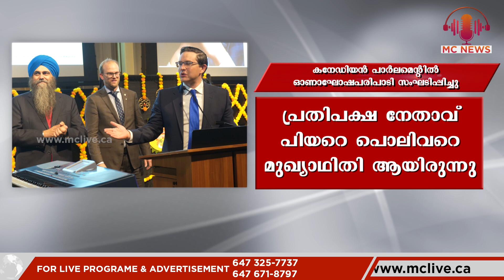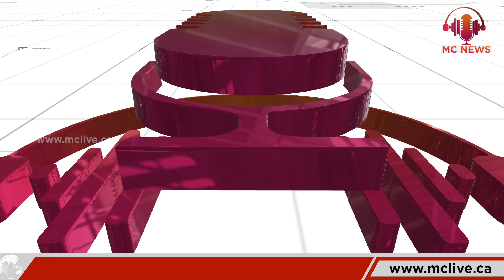"റോഷാക്ക്" കാനഡയിലുടനീളം നാളെ മുതൽ |Top 10 News | 06 OCTOBER 2022